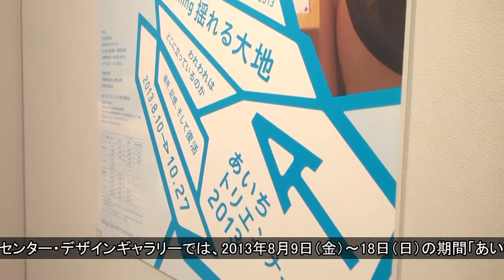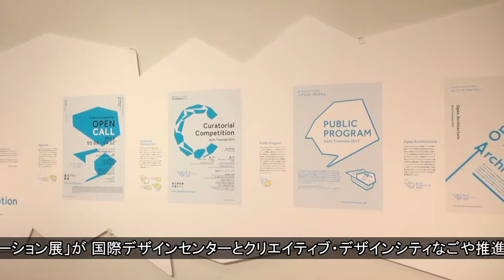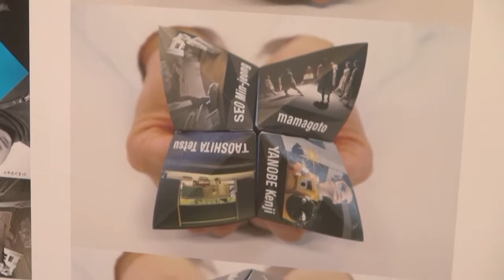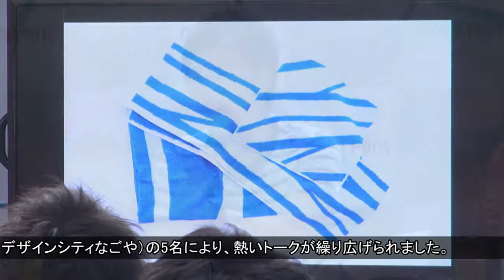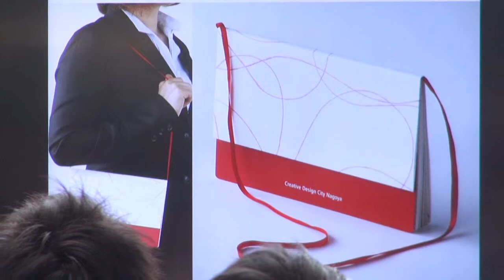あいちﾄﾘｴﾝﾅｰﾚ2013 ﾋﾞｼﾞｭｱﾙｺﾐｭﾆｹｰｼｮﾝ展示(2013.8.17)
【あいちﾄﾘｴﾝﾅｰﾚ2013 ﾋﾞｼﾞｭｱﾙｺﾐｭﾆｹｰｼｮﾝ展示】

日時： 2013/08/09 〜08/18
場所：国際デザインセンター
主催：株式会社国際デザインセンター、クリエイティブ・デザインシティなごや推進事業実行委員会（名古屋市・株式会社国際デザインセンター・名古屋商工会議所・中部デザイン団体協議会）
共催・後援など：
協力＝あいちトリエンナーレ実行委員会、廣村正彰デザイン事務所、FUJIMOTO GUMI、Peace Graphics、POWDER DESIGN
取材：わいわいテレビ

あいちトリエンナーレ2013の会場は、名古屋地区 ①愛知芸術文化センター ②名古屋市美術館 ③長者町会場 ④納屋橋会場など、 岡崎地区 ①東岡崎駅会場 ②康生会場 ③松本町会場で2013年8月10日（土）～10月27日（日）〔79日間〕の期間で開催されています。
国際デザインセンター・デザインギャラリーでは、2013年8月9日（金）～18日（日）の期間「あいちトリエンナーレ2013ビジュアルコミュニケーション展」が 国際デザインセンターとクリエイティブ・デザインシティなごや推進事業実行委員会の主催で開催されました。
メインビジュアルを手がけた、公式デザイナー・廣村正彰氏と名古屋のデザイナーからなる公式デザインチーム・3組が、実際に制作したグラフィックデザインを展示し人気を博しました。
8月17日（土）には、あいちトリエンナーレ2013連携プログラム クロス・キーワード特別企画として「あいちトリエンナーレを支える名古屋のデザイン力」と題し、出展者とあいちトリエンナーレ2013芸術監督（五十嵐太郎）によるトークが、ナディアパーク2Fアトリウムにて開催されました。
スピーカーは、廣村正彰（あいちトリエンナーレ2013公式デザイナー）、平井秀和（Peace Graphics/公式デザインチーム）、藤本康一（FUJIMOTO GUMI/公式デザインチーム）、五十嵐太郎（あいちトリエンナーレ2013芸術監督）、江坂恵里子（国際デザインセンター/クリエイティブ・デザインシティなごや）の5名により、熱いトークが繰り広げられました。